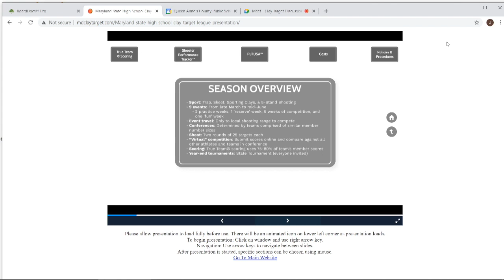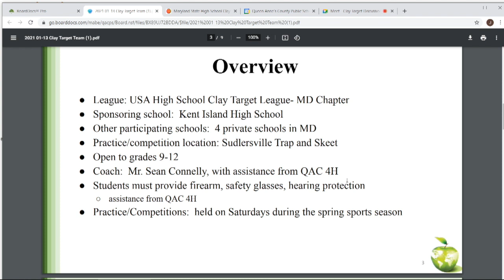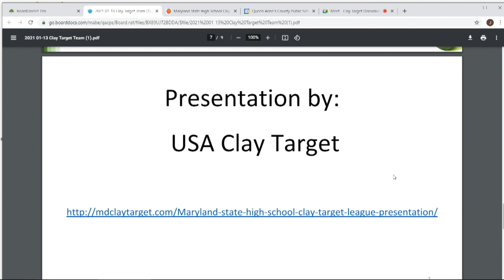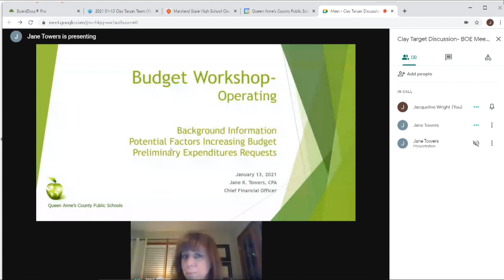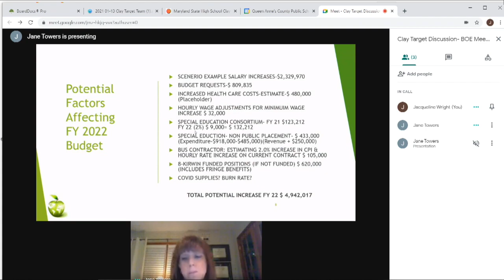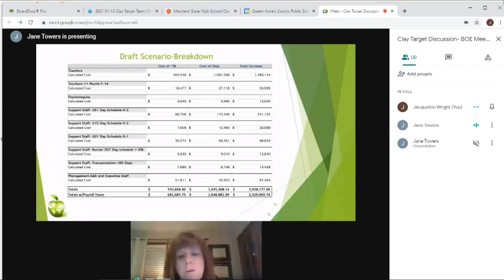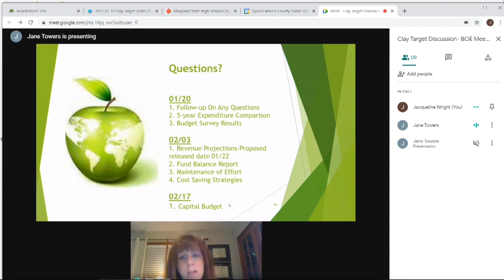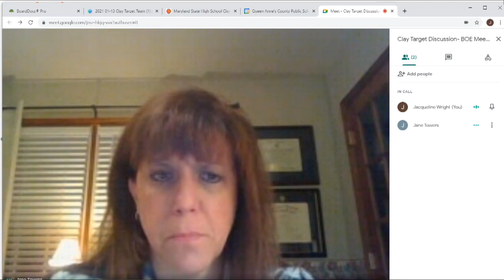QACPS BOE Budget Meeting 1 13 2021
Queen Anne's County Public Schools Board Budget Work Session 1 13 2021

The Board discusses the Clay Target team, opening of schools and the first budget review.